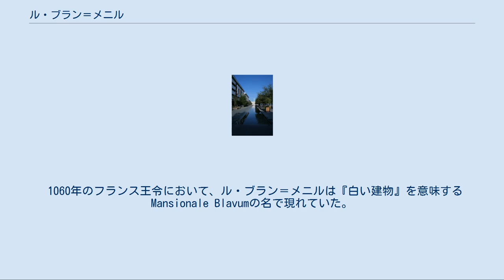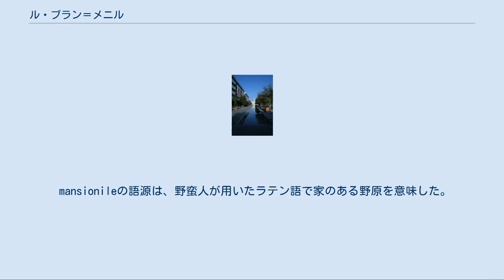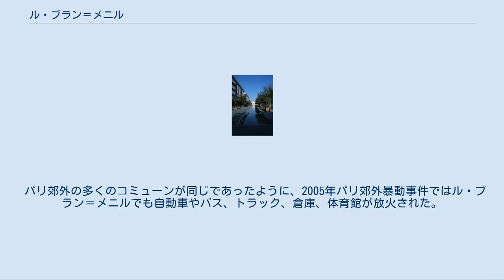ル・ブラン＝メニル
ル・ブラン＝メニル （Le Blanc-Mesnil）は、フランス、イル＝ド＝フランス地域圏、セーヌ＝サン＝ドニ県のコミューン。
パリの北東、ブルヴァール・デ・マレショーから約11kmの距離にある。
 現在は広範囲に都市化されているペイ・ド・フランス地方の南端にあたる。
かつてモレー川とモレット川が流れていた（都市化により19世紀に埋め立てられた）。
コミューンはスタッド・ド・フランスとシャルル・ド・ゴール空港のほぼ中間に位置している。
 1060年のフランス王令において、ル・ブラン＝メニルは『白い建物』を意味するMansionale Blavumの名で現れていた。
この名前は、家々が石灰岩の石で建てられていたか、製粉を行う水車近くに集落があったために飛び散る粉で家が真っ白になっていたための2説がある。
1453年頃にはBlanc Menyと呼ばれ、1775年にはBlanc-mênilに落ち着いていた。
 mansionileの語源は、野蛮人が用いたラテン語で家のある野原を意味した。
形容詞のblavumとは青を意味する。
 1984年、コミューン内で新石器時代のものとされる3つの石斧と燧石が発掘された。
2009年には古代の墓が発見され、剣やフィブラが出土した。
 フランス王フィリップ1世は、母アンヌ・ド・キーヴが創設したサン＝ヴァンサン・ド・サンリス修道院に、ル・ブラン＝メニルの土地を寄進した。
 ジャン2世時代の1353年、この地にノートルダム・ド・ラノンシアション教会（別称Notre-Dame de Blancmesnil）が建てられ、パリの金細工師組合の巡礼地となった（1678年まで教会はあった）。
ジャンヌ・ダルクがここの礼拝堂で祈り、教会の付属農園の木の下に座ったという伝説がある。
数世紀にわたってこの木はジャンヌ・ダルクの木と呼ばれた。
1823年に礼拝堂は壊された。
 14世紀初頭、ここは村落であった。
領主が所有するマナー・ハウス、コテージ、教会、水車があった。
 15世紀、代官シモン・ポティエがル・ブラン＝メニルの荘園を買い、城を建てた。
ポティエ＝ブランメニル家が代々封建領土とした。
パリ高等法院議長であったギヨーム・ラモワニョン・ド・ブランメニルも領主であった。
その後宮廷の官職にあったドレー伯爵が購入したが、フランス革命が起きると伯爵は城を手放した。
城は1800年頃に壊された。
 革命当時のル・ブラン＝メニルにはわずか15世帯しかなかった。
19世紀初頭、小さなル・ブラン＝メニルには教会も墓地もなかった。
近隣のオルネー＝スー＝ボワの教会・墓地を利用していた。
 1858年に鉄道のパリ＝ソワソン間の建設が始まり、1912年には初めてル・ブラン＝メニル駅ができた。
それでも、特に美しい自然を持つわけでもなく、住むに快適な場所ではないといわれていた。
 住宅ブームは第一次世界大戦後に起きた。
駅に近く空気のいいル・ブラン＝メニルに、家を持ちたい労働者がやってきて新しい村を作ったのである。
ル・ブルジェ空港が近いことも幸いした。
しかし第二次世界大戦では空港が連合国側の標的となり幾度か空爆に見舞われ、町の大半が破壊された。
 フランス第三共和制において長く急進社会主義の時代を経験した。
人民戦線政権期には左派政治家が市長となり、バンリュー・ルージュ（Banlieue rouge、左派傾向の強いパリ郊外コミューンの総称）とも呼ばれた。
それは労働組合、スポーツクラブや新聞に影響が及び、カトリック教会やブルジョワの後援から若者が離れる原因となった。
社会文化的価値観として共産主義が労働者階級において伝統的に浸透している。
 パリ郊外の多くのコミューンが同じであったように、2005年パリ郊外暴動事件ではル・ブラン＝メニルでも自動車やバス、トラック、倉庫、体育館が放火された。
被害額は公共と民間含め500万ユーロにのぼった。